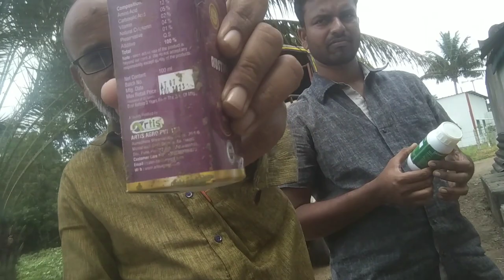Hydromax, Austin जबरदस्त रिझल्ट ये नही देखा तो क्या देखा आळी,फळं पोखरणारीआळी,पांढरी माशी,फळं माशीलाल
Hydromax,Austin जबरदस्त रिझल्ट ये नही देखा तो क्या देखा